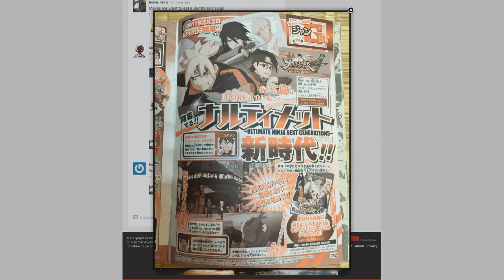Naruto Storm 4 Road to Boruto · NEW DLC !?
I'M SOO HYPED ♥